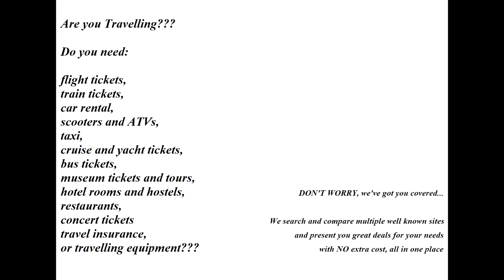Top things to do and see in Canberra, Australia! | Canberra travel guide | World Tourism Portal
Do you want to find out about things to do in Canberra?  Watch this video and discover free things to do in Canberra because we cover both the things to do and see in  Canberra. If you are wondering about the TOP things to do and see in Canberra then this video will help you plan your trip and live your next adventure all year round.

For cheap places to stay in Canberra or cheap places to stay around Canberra you can have a look on our website. Find hotels and hostels to stay in Canberra when you visit and make it easy to walk around the place. How to travel to Canberra made easy.

Looking for all the interesting places to visit in Canberra and the top tourist attractions in Canberra, then look no further. We provide the option to book your tour guide easy and fast and all the top tourist attractions in Canberra are in your hand so why lose time asking around for the interesting places in  Canberra.

Are there places to eat in Canberra? Watch the video and find more information on our website for the best places to eat in Canberra. In case you're looking for places to eat and try the local cuisine, don't you worry. From wandering through ruins to devouring the local food and climbing up lookout points to feasting on weird delicacies, in this video we’re going to share with you the best places to eat in Canberra so you can leave with a full stomach.

One of your single biggest travel expenses will be your airfare so it's no surprise that you're curious about how to find round trip cheap flights. You may encounter numerous articles on the internet that offer tips on how to book cheap airline tickets to Canberra.
Perhaps you’re looking for the cheapest round trip flights to Canberra.
We compare cheap flights, hotels and car hire and much more from more providers than most so we provide great travelling deals all the time. There is everything you need to know about how to get cheap round trip flights to Canberra in a few easy steps.

To travel on a budget is a daunting thing to many people and unfortunately can deter some would-be wanderers from experiencing this incredible planet. If you wish to travel on a budget to Canberra and save money then this is the right place to be.